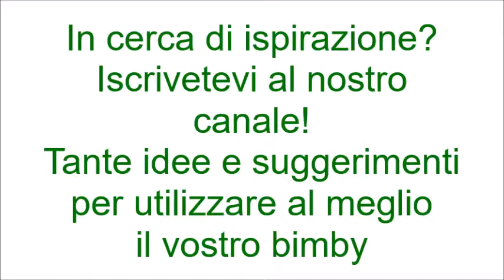Tortino di zucca rossa bimby per TM5 e TM31